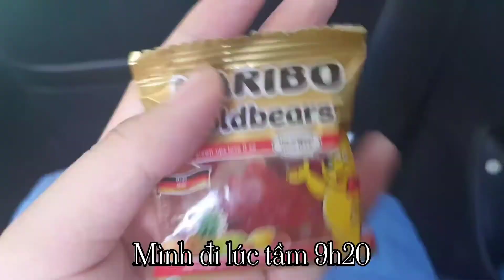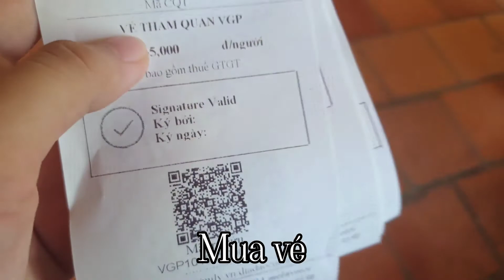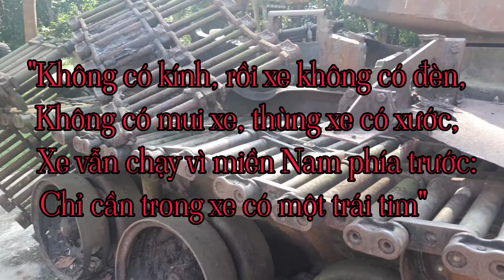♧Vlog 10: Travel vlog/PRIVATE FULL DAY CU CHI TUNNELS//MINDY IDOL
•Câu hỏi có thể bạn thắc mắc:
1.Tên thật của mình,mình sinh năm mấy?
Tên thật của mình là Phan Ngọc Minh,mình sinh năm 2008
2.Mình sống ở đâu, học trường gì?
Mình đang sống tại TP.HCM và học tại trường THPT chuyên Trần Đại Nghĩa.
3.Mình quay bằng thiết bị gì?
Mình quay bằng Samsung tab S7 Fe và tripod 3110(cùng một số thiết bị khác)
4.Mình edit bằng apps nào?
Tùy video nhưng chủ yếu là Inshot, Capcut và Filmora9